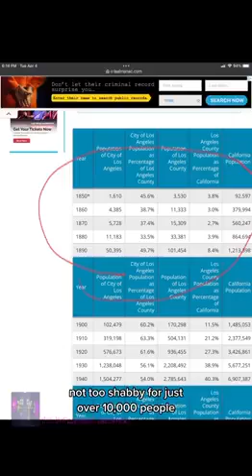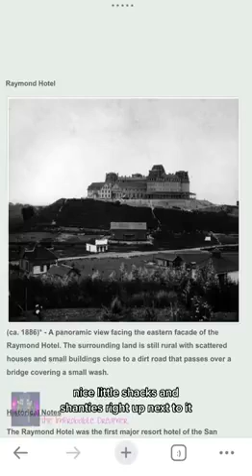Los Angeles at the end of the 1800’s